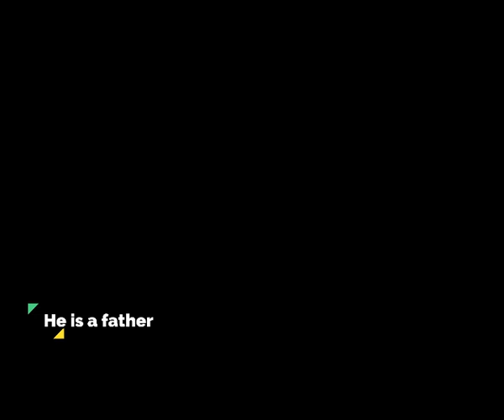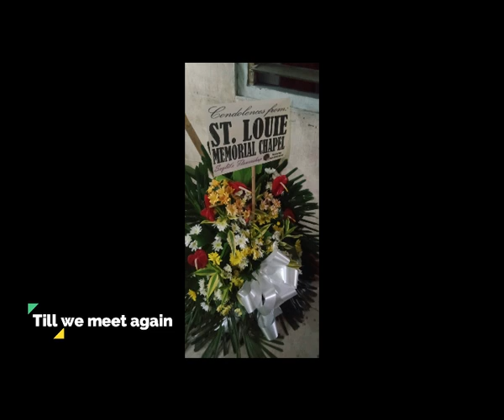Arsi G. Alipio - Rest In Peace Till We Meet Again